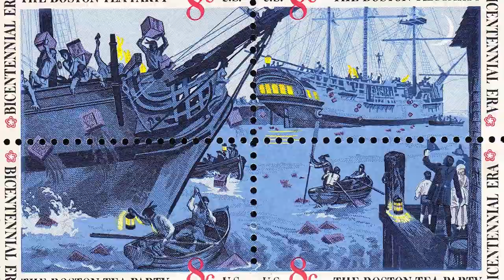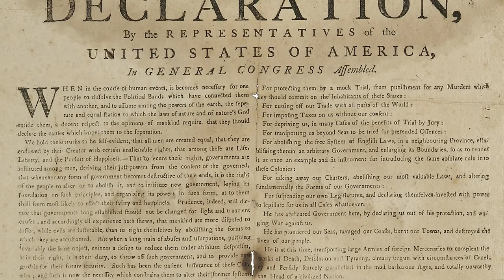HOW COFFEE STIRRED THE 1789 FRENCH REVOLUTION | COFFEE COMMERCE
Similar to the American Revolution, coffee played a key role in the spark of the 1789 French Revolution.

I am the grandson of a coffee farmer from Guyana, South America.  This channel is about the areas where coffee intersects with commerce.  Commerce is not only defined as the interchange of goods and services.  It is also the interchange of ideas, opinions and sentiments.  This channel is focused on the commerce of coffee.  These are stories about how the platform of coffee was instrumental in influencing businesses, economies, industries, jobs, ideas, governments, language, icons, characters, health,  even technology, landscape and various social settings.  The short stories on this channel are geared to focus on these areas and to be just long enough to enjoy your cup of coffee.

A special thank you to Jordan Ramitt for his creativity with this channel. (please check out his channel or his website at jordan.ramitt.com) Enjoy!